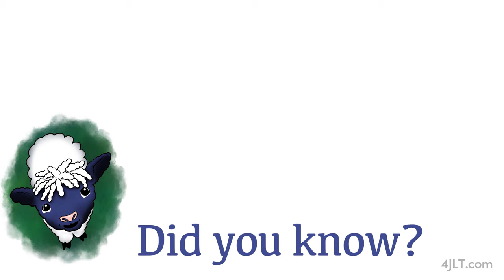Day 137 Jehoiada Keeps a Secret and Protects God's Promise ~ Daily Bible Stories for Children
2 Kings 11, 2 Chronicles 22, Jeremiah 33:15-22